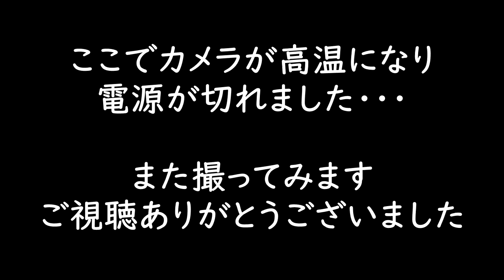【TOYOTA86】【車載映像】兵庫県西宮市フレンテ西宮～兵庫県西宮市すみれ台 兵庫県神戸市有馬口～兵庫県西宮市上ヶ原手前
今回新たな撮影方法をしてみました
カメラ位置が低いのでスピード感ありますね
映像は綺麗ですが
前半に雑音があります

乃木坂４６、日向坂４６ファン
推しメン、高山一実さん、寺田蘭世さん、与田祐希さん、早川聖来さん、高本彩花さん、富田鈴花さん、東村芽衣さん、河田陽菜さん、金村美玖さん

好きな女優さん、西野七瀬さん、中条あやみさん、吉岡里帆さん